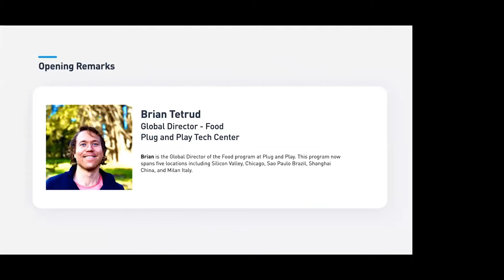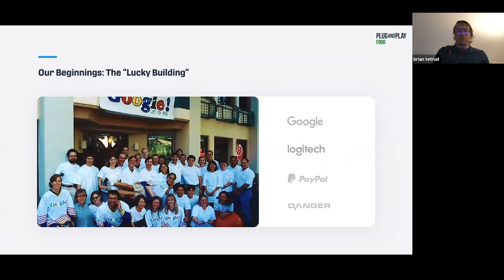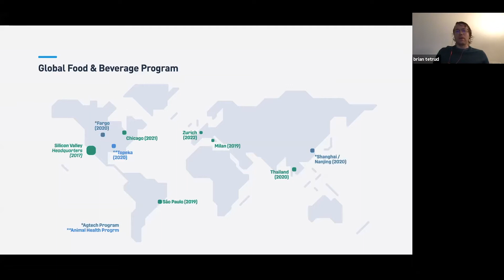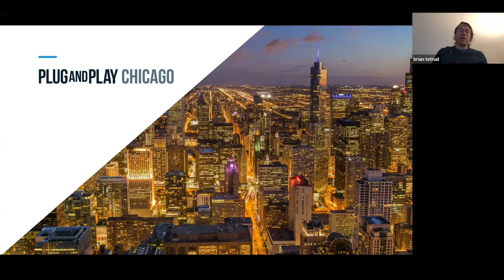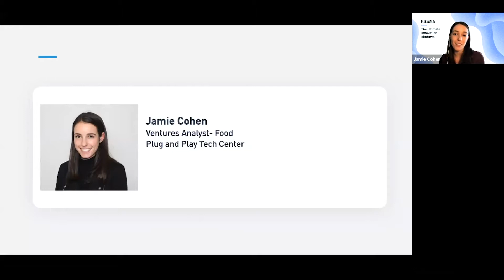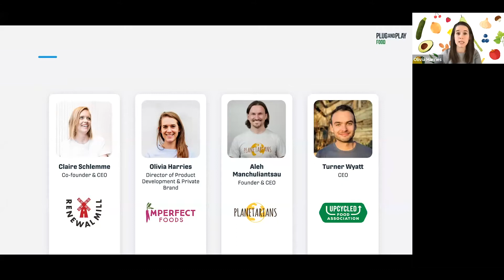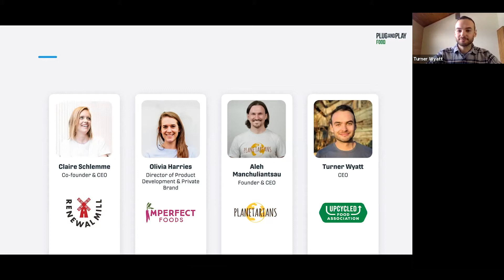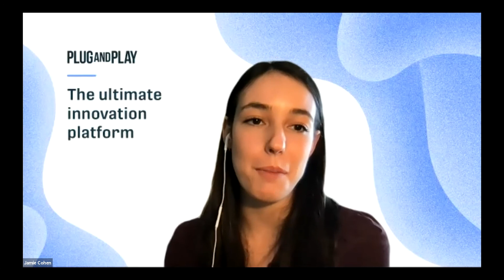Repurposing Food & Waste, by Renewal Mill, Imperfect Foods, Planetarians & Upcycled | Plug and Play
Food waste has huge economic potential. According to the USDA, 31% of food is wasted at the consumer and retail level. If you add food loss at the farm level (crops that don’t fit certain requirements) we waste upwards of 40% of all food produced. Improvements in refrigeration, packaging, and sanitization have had significant economic benefits by limiting microbiological decay and extending shelf-life. Despite these advancements, in the US food waste is valued at over $160 billion. There has got to be a better way! Plug and Play invites you to join us as we dive deeper into our global food waste problem and explore ways in which upcycling ingredients help tackle this issue while also bringing tasty, healthy ingredients on the shelves. Industry leaders and successful entrepreneurs will come together to educate us on how large waste streams are being repurposed into new food products to ultimately build a more sustainable food system of the future.